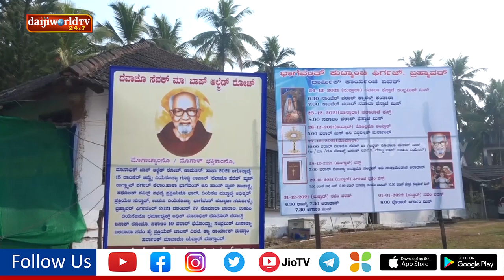Udupi: Beatification, canonization process of ‘Servant of God’ Fr Alfred Roche inaugurated